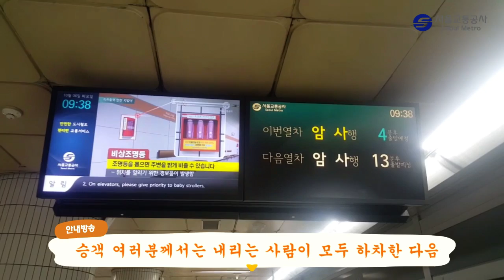수도권 전철 8호선 암사행 모란역 진입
다양한 지하철 영상, 정보, 안내방송 제작 영상을 올리고 있는 정혀이철덕 채널입니다. 문의사항은 아래에 있으니 참고하시기 바랍니다.

This is JungHyui Cheol-deok 's channel that uploads various Korean subway videos, information, and announcements. Other than inquiries or YouTube, please refer to the following.

The copyright of this video belongs to JungHyui Cheol-deok. Video sharing is possible, but secondary uploading after downloading the video is prohibited.

这是JungHyui Cheol-deok 的频道，上载了各种韩国地铁视频，信息和公告制作视频。除了查询或YouTube之外，请参考以下内容。

这部影片的版权归郑哲德所有。可以共享视频，但是禁止在下载视频后进行二次上传。